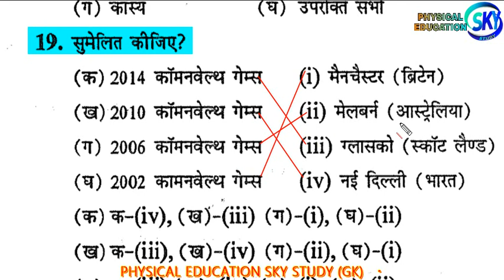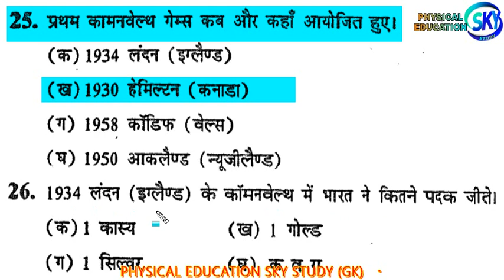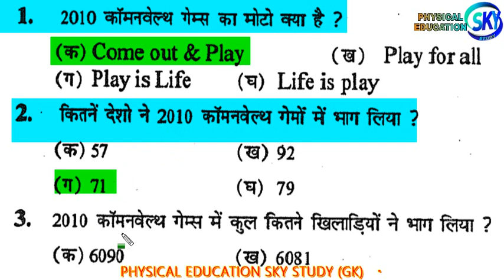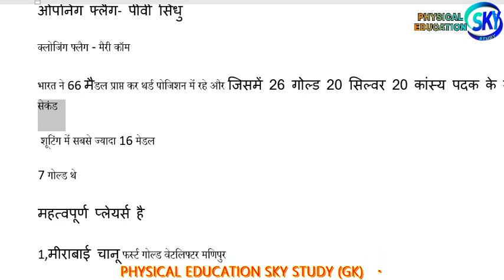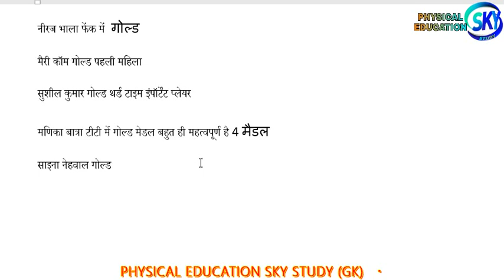Physical Education Commonwealth Game Objective Question Answer Part#2